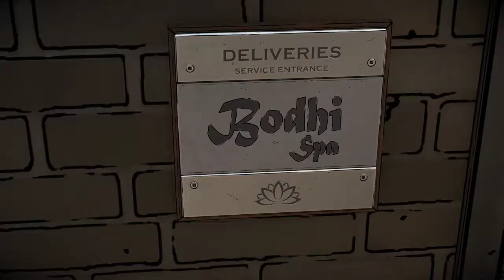Let's Play Batman-The Enemy within #020 - Projekt Lotus [deutsch]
Batman-The Enemy within [deutsch], ein Spiel von Telltale Games. Endlich geht es weiter und wir sind dabei, die langerwartete Season 2 Batman-The Enemy within [deutsch]. Worum geht es in Batman-The Enemy within [deutsch]? Batman-The Enemy within [deutsch] ist die Fortsetzung zu Batman - The Telltale Series,
Der Riddler ist zurückgekehrt, um Gotham City zu terrorisieren, aber seine grausamen Rätsel deuten eine noch größere Krise an. Mit der Ankunft eines rücksichtslosen Bundesagenten und der Rückkehr eines noch entstehendes Jokers muss Batman unruhige Allianzen steuern, während Bruce Wayne eine gefährliche Reihe von Täuschungen unternimmt. Welcher von Batmans neuen Verbündeten wirst du vertrauen? Und wie tief in die Dunkelheit willst du Bruce hinabstürzen lassen?
Batman-The Enemy within [deutsch] ist ein Spiel in bekannter Telltale Manier.
Lets Play auf deutsch